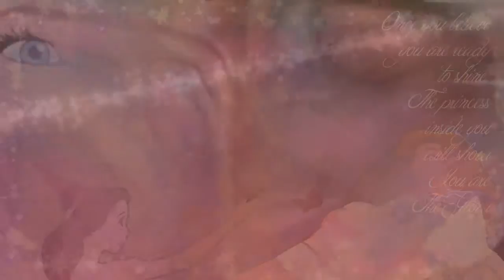[DPS] Glamorous MEP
Theme: the girl is glamorous.

Hosted by: glamorou13

Song: Glamorous
Artist: Fergie [Ft. Ludacris]

Parts/Editors:
Gabydu57 - Anastasia
zerosnumber1 - Cinderella
thejoker0123 - Rapunzel
sparrow12592 - Miss Bianca
NurikoProduction - Ariel
charmedgurl001 - Jasmine
LilacSongx217x - Esmeralda